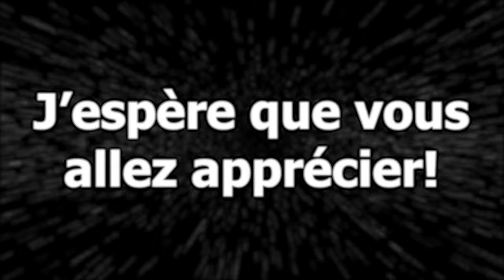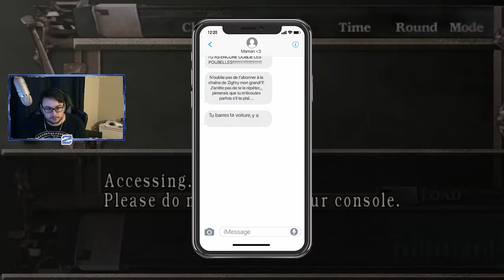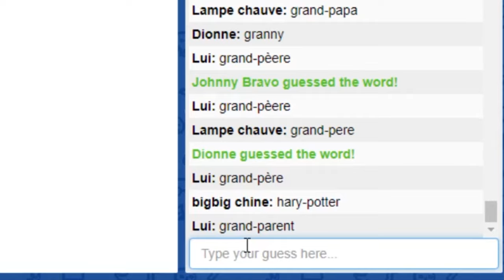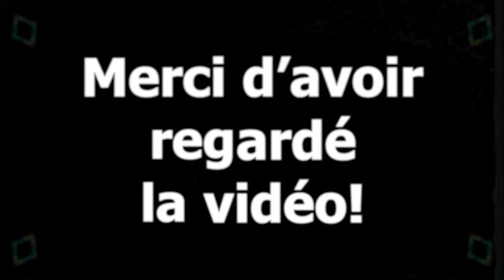cette vidéo était une erreur...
Si tu as aimé cette vidéo, tu peux mettre un "👍" et m'écrire dans les commentaires quelle partie tu as le plus aimé.

Vous pouvez aussi supporter mes amis qui apparaissent dans mes vidéos! 😄